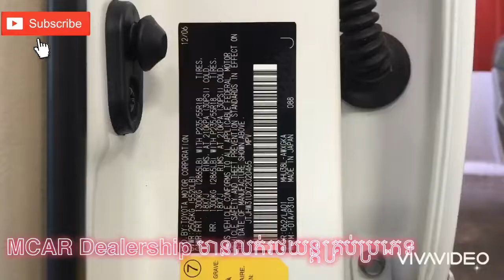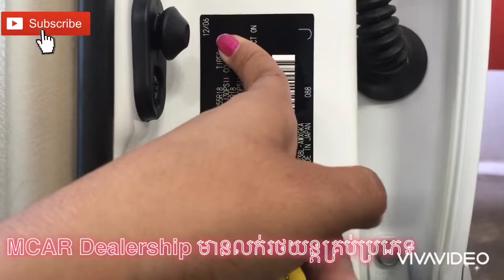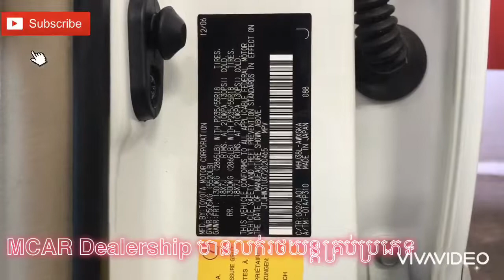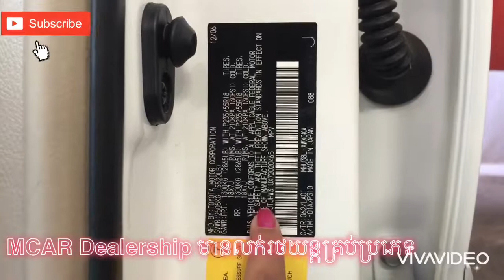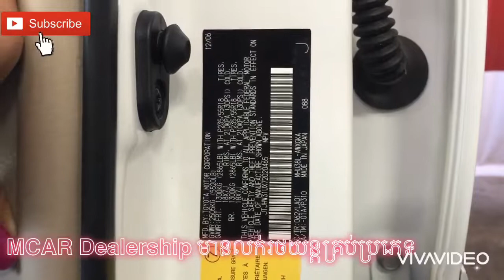MCAR Dealership តោះមកដឹងពីរបៀបមើលឆ្នាំនិងប៉ុងរបស់រថយន្តទាំងអស់គ្នា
MCAR Dealership មានលក់រថយន្តគ្រប់ប្រភេទ
បងប្អូនកំពុងស្វែងរក🚗រថយន្តមែនទេ MCARអាចជួយបានចា៎
👉មានបង់រំលស់អាត្រាការប្រាក់0%
👉មានធានាម៉សុីននិងប្រអប់លេខរយៈពេល១ឆ្នាំពេល
👍មានប្រវត្តិដើមច្បាប់លាស់ មានរូបភាពដើម
👍ធានាប្រាប់ពត៍មានពិតជូនអតិថិជន
ទិញរថយន្ត : 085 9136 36 /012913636
បង់រំលោះ : 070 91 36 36
👉អាស័យដ្ឋាន: ផ្ទះលេខ២ ផ្លូវលេខ៤៣០ សង្កាត់ទំនប់ទឹក ខ័ណ្ឌចំការមន រាជធានាភ្នំពេញ
សូមអរគុណ !